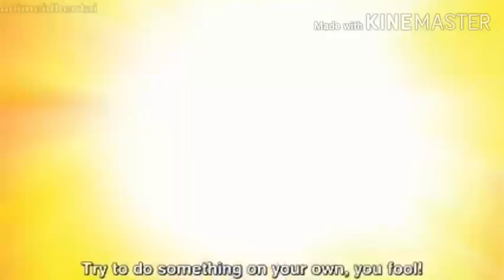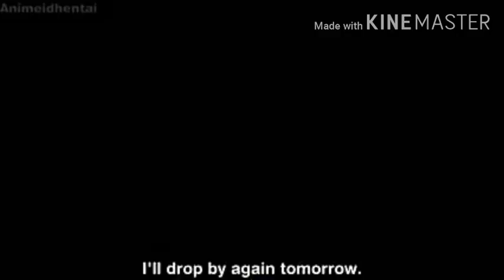When your Little Brother's future Girlfriend Loves You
Sauce: Kakushi Dere